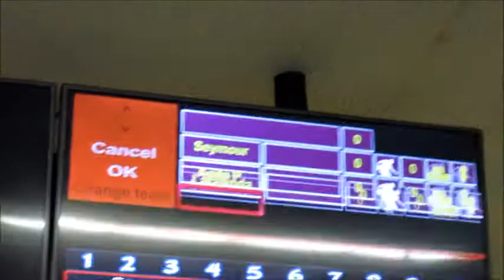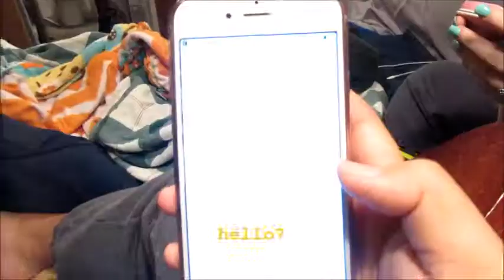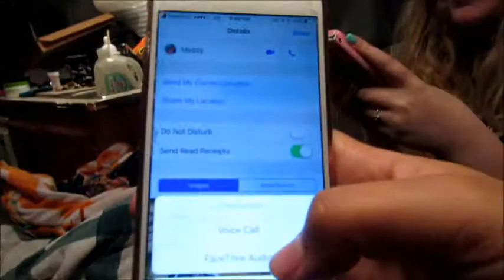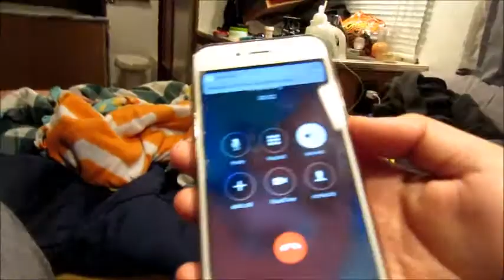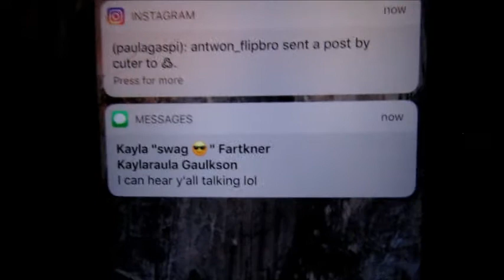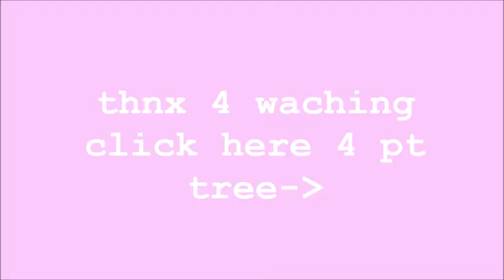lavender town pt ii || vlog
wednesday
We went up to Port Angeles to help out during the Washington Lavender Festival.
goodwill. bowling. prank calls.
Seymour Butts
plz don't copyright me lololded
-stalk me-
sc: paulabunny
twit: @paulathegaspi